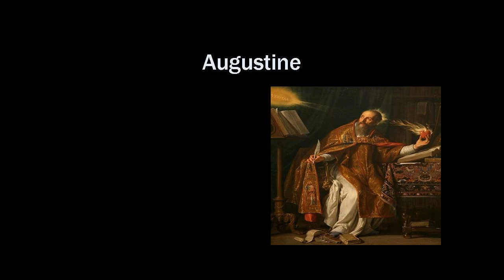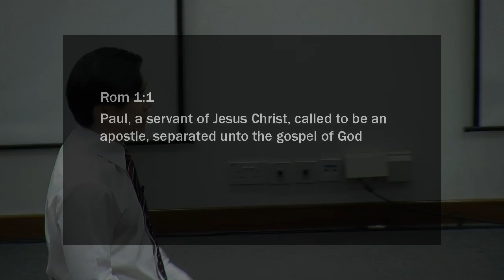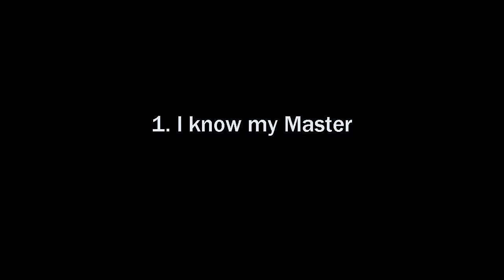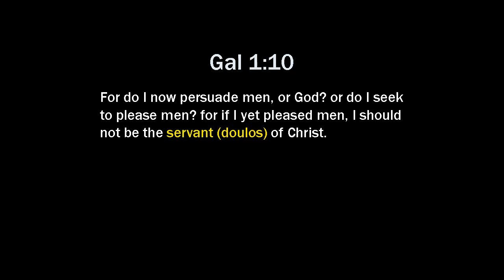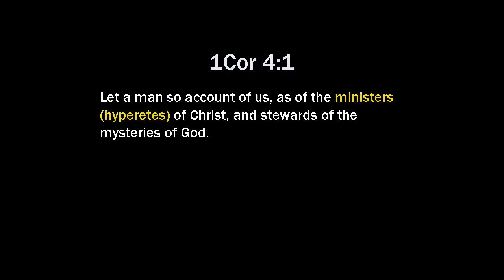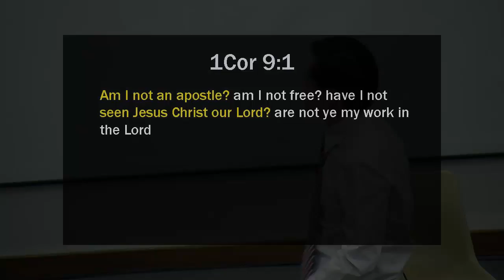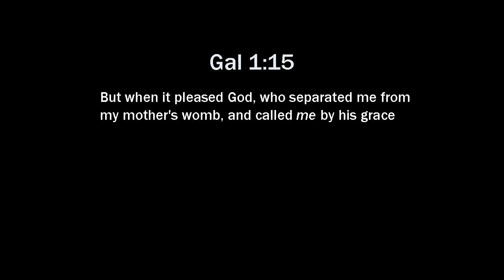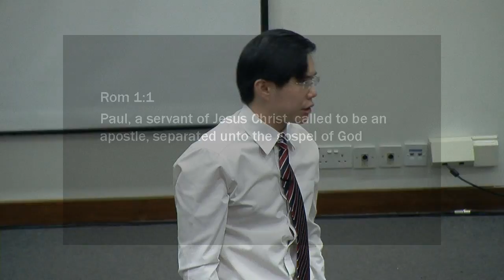The Secrets of Paul's Success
Today, as we begin a new series, I like us to go to a New Testament book, a book that would be familiar to you if you are a Christian for some time and that is the Book of Romans.

This is the epistle by Paul, written to the people, to the church at Rome- so, the Book of Romans. I believe this is an exciting journey because this is the Book that God has used in times past to effect transformation of lives. As people study the Book of Romans, the Spirit of God worked in their hearts, that many came to salvation, many became revived and reformation really is born out of the teachings of this book. And so this morning and for the months to follow, we will be looking at the Book of Romans. I am confident it can change your lives because it has changed the lives of many people in times past...